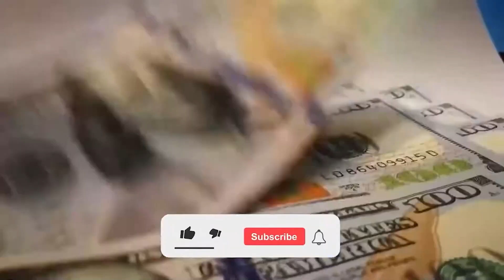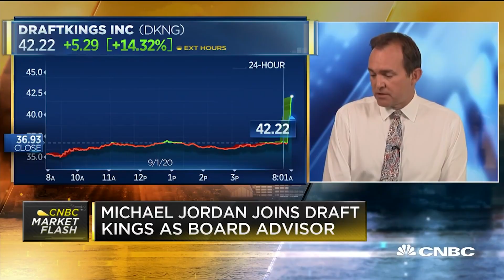TOP 10 RICHEST NBA PLAYERS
In this exciting video, we delve into the world of professional basketball and bring you the definitive list of the "Richest NBA Players." Get ready to be amazed as we uncover the jaw-dropping fortunes of some of the biggest names in the sport.

From multi-million dollar contracts to lucrative endorsement deals, these basketball superstars have amassed mind-boggling wealth both on and off the court. We'll take you on a journey through their incredible success stories, revealing the strategies and business ventures that have propelled them to the top of the financial ladder.

Join us as we explore the lavish lifestyles, luxurious mansions, extravagant cars, and extravagant spending habits of these wealthy athletes. From LeBron James to Kevin Durant, Kobe Bryant to Michael Jordan, we'll leave no stone unturned in our quest to bring you the inside scoop on their immense wealth.

Whether you're a die-hard basketball fan or simply fascinated by the glamorous lives of the rich and famous, this video is a must-watch. Discover the secrets behind their financial triumphs and gain valuable insights into how these players have built their empires beyond basketball.

Don't miss out on this captivating video that combines sports, wealth, and the allure of stardom.